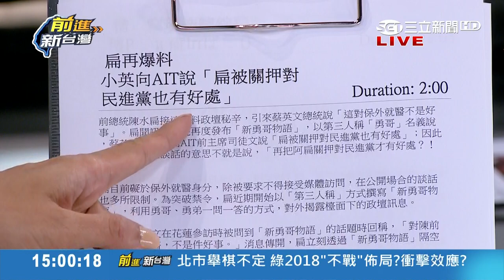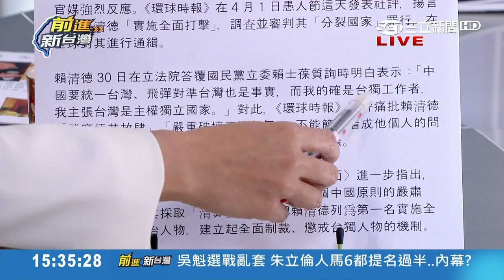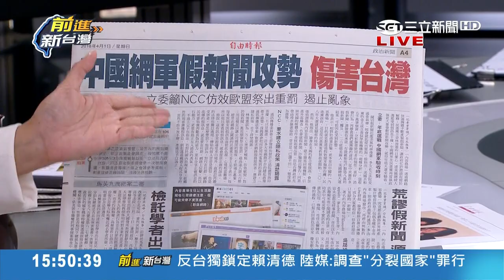新北市長初選倒數 周錫瑋民調贏過「他」？綠營將派出王爺取新北？│林楚茵主持│【前進新台灣PART2】20180402│三立新聞台